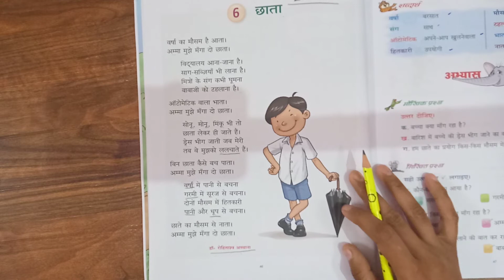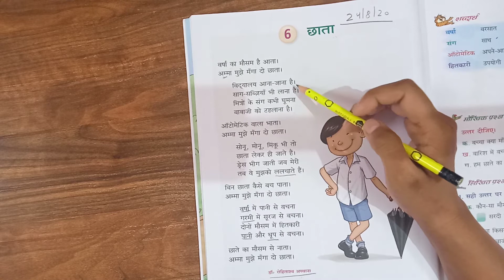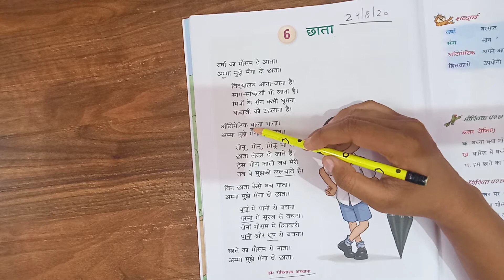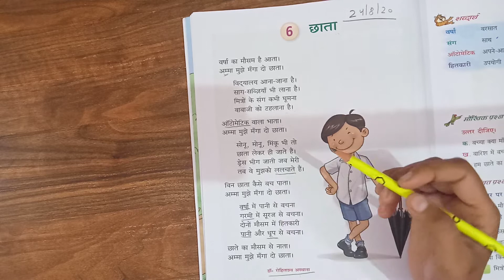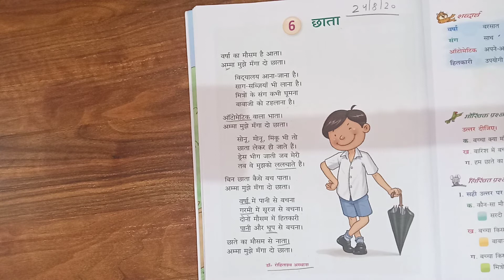Class 2nd Subject Hindi by Shweta Ma'am 24 8 20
Online Classes Session 2020-21 New Session July Month "Class 2nd Subject Hindi by Shweta Ma'am 24 8 20